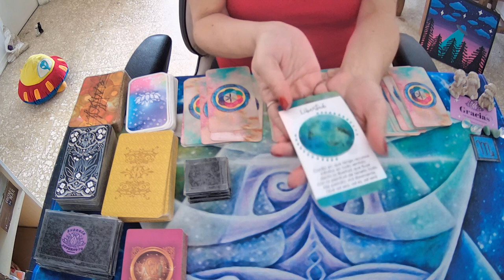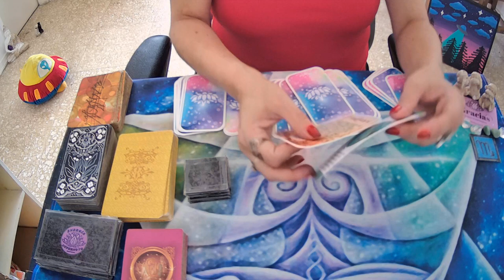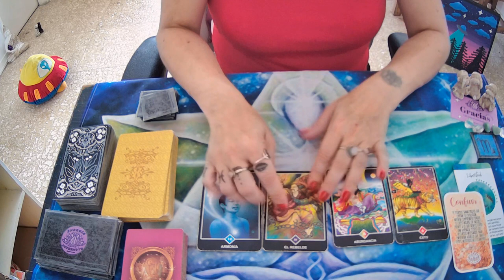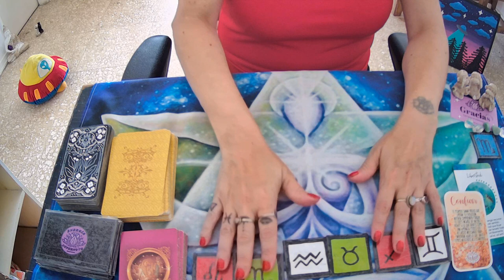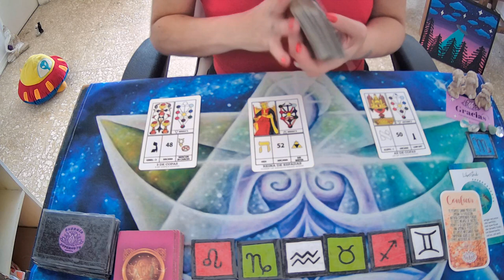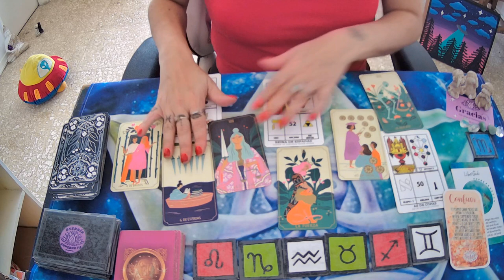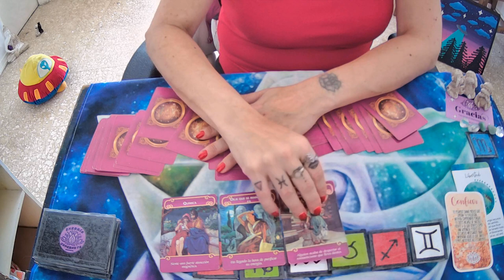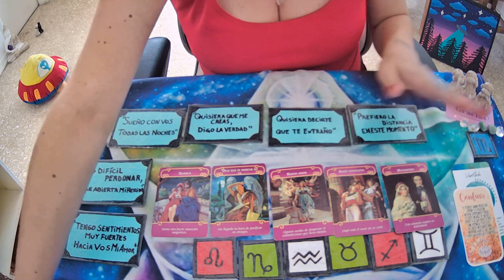♏ESCORPIO🤍DESEA VOLVER A VERTE🤍